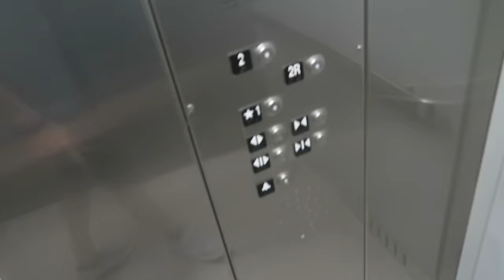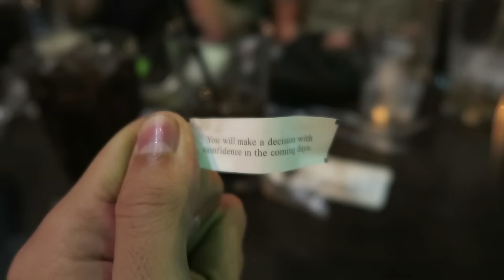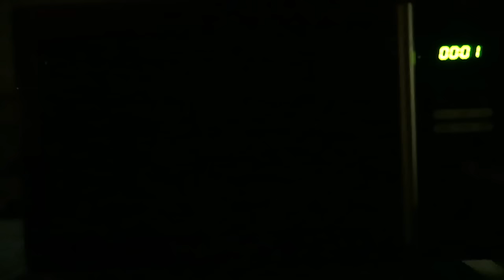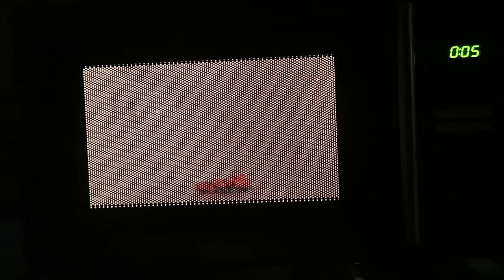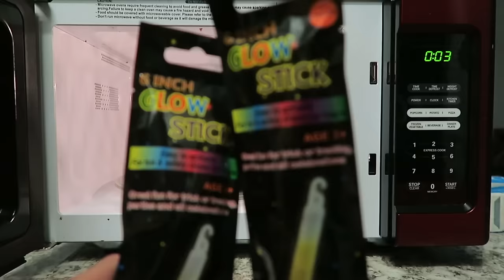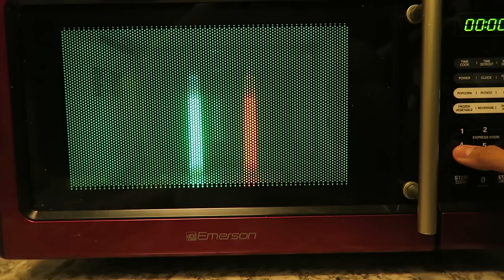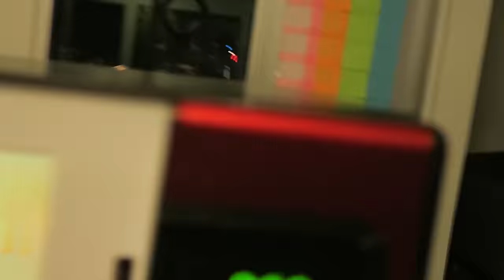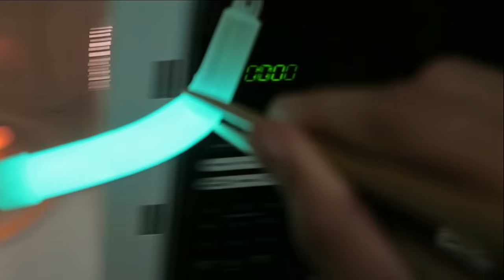WARNING: Do Not MICROWAVE Glow Sticks!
What happens when you put GLOW STICKS in the Microwave!

mKay bYe!